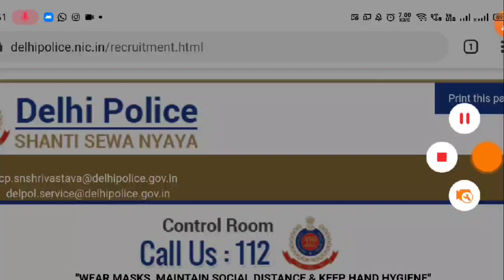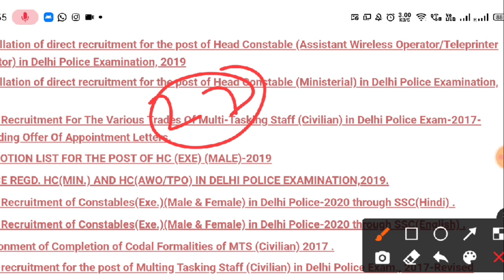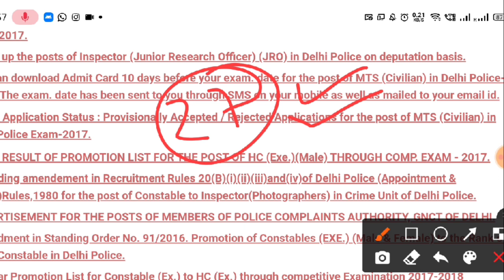दिल्ली पुलिस फिजिकल डेट - क्या है ताजा खबर ? | Delhi Police Physical postponed or not ? Delhi Police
दिल्ली पुलिस फिजिकल डेट - क्या है ताजा खबर ? | Delhi Police Physical postponed or not ? Delhi Police Bharti 2021

दिल्ली पुलिस फिजिकल बड़ी खबर !! Delhi Police Physical Date | Delhi Police Physical Official Update

दिल्ली पुलिस फिजिकल कब होंगे ?? Delhi Police Physical Date | Delhi Police Bharti Safe Score | Merit List Cut-Off

Delhi Police Physical Date | Delhi Police Constable Physical Postponed | Delhi Police Bharti 2021

Delhi Police Physical Date | Delhi Police Constable Notice | Delhi Police Bharti 2021 | Delhi Police

Delhi Police Final Expected Cut-Off | Delhi Police Final Cutoff | Delhi Police Physical Date Release

Delhi Police Result | Delhi Police Constable Marks | Delhi Police Bharti 2020 |Delhi Police Answer Key & Delhi Police Result 2021 SARKARIJOBGYAN​​​​​​​

Delhi police physical kab honge | delhi police constable physical date | delhi police physical date

Delhi Police कांस्टेबल भर्ती Physical Admit Card Download Date /Delhi Police Final Cut OFF/Sec List,

Hello students SSC Delhi Police Constable Result is out check your marks and eligibility of your Delhi Police Bharti

Delhi police result marks kaise check kare? (How to check Delhi Police Result )
and login with your credentials and check your result.

Starting of the physical test in Delhi Police for Male & Female both is 27 April 2021
The Last Date of the physical test in Delhi Police is 18 May 2021

delhi police safe score, delhi police safe score 2021, delhi police constable 2021 safe score, ssc cpo safe score for delhi police, delhi police final safe score

1. DELHI POLICE PHYSICAL KAB HOGA 2020,
2. DELHI POLICE PHYSICAL DATE 2020,
3. DELHI POLICE CONSTABLE DOCUMENTS REQUIRED,
4. DELHI POLICE CONSTABLE KE LIYE KYA KYA DOCUMENT CHAHIYE,
5. DELHI POLICE CONSTABLE LICENCE,
6. DELHI POLICE CONSTABLE ME LICENCE KAB CHAHIYE,
7. SSC DELHI POLICE CONSTABLE 2020 ME DRIVING LICENCE KAB KA CHAHIYE,
8. DELHI POLICE EWS CERTIFICATE,
9. EWS CERTIFICATE FOR DELHI POLICE CONSTABLE,
10. DELHI POLICE PHYSICAL VIDEO,
11. DELHI POLICE OBC CERTIFICATE,
12. DELHI POLICE PHYSICAL POSTPONED,
13. DELHI POLICE PHYSICAL ADMIT CARD,
14. DELHI POLICE PHYSICAL DATE,
15. DELHI POLICE PHYSICAL,
16. DELHI POLICE PHYSICAL ADMIT CARD,
17. DELHI POLICE PHYSICAL CANCEL,